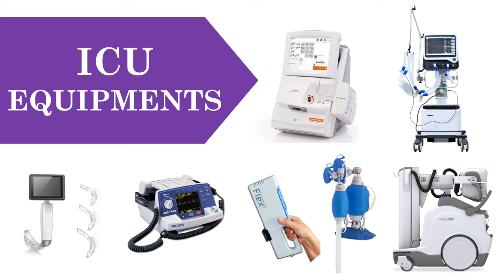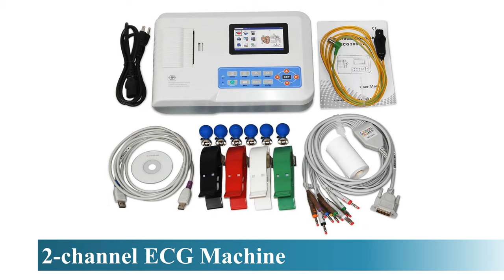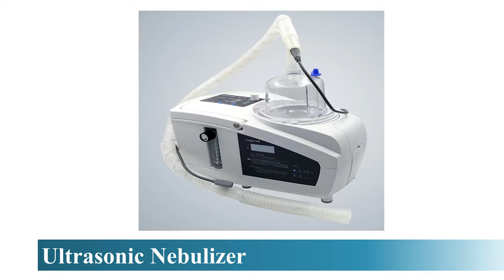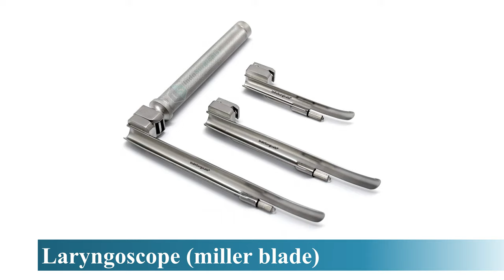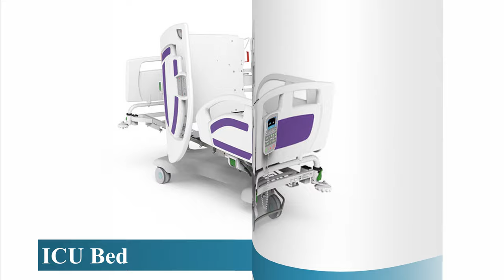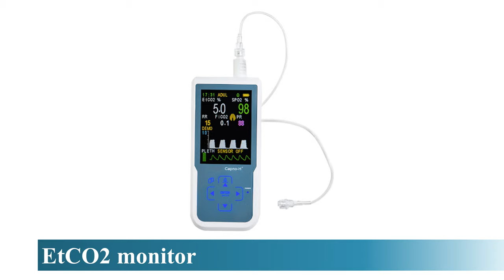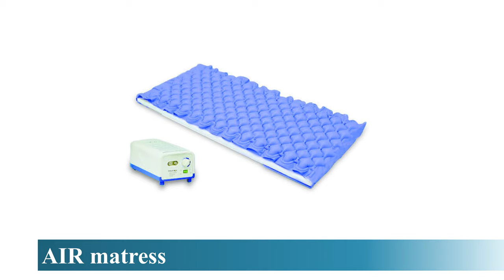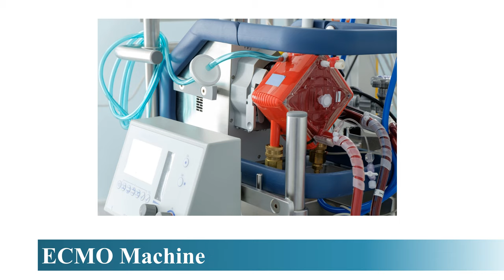ICU Equipment l NORCET 2023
Equipment
x ray view box digital
E.C.G. Machine
Syringe Pump
Portable Suction